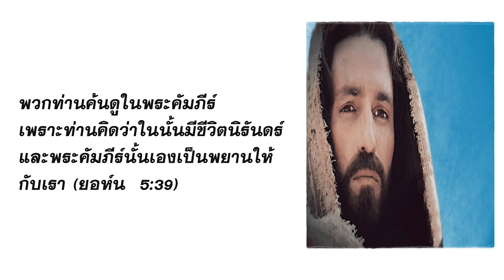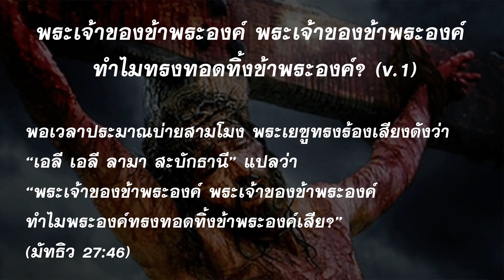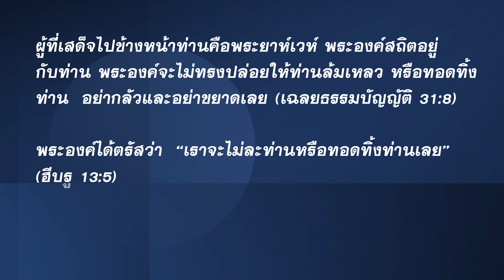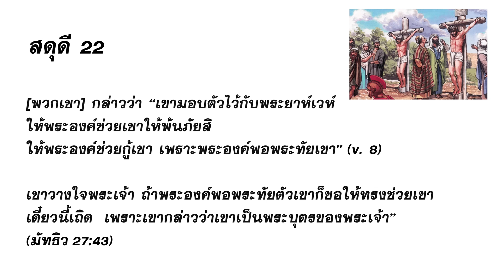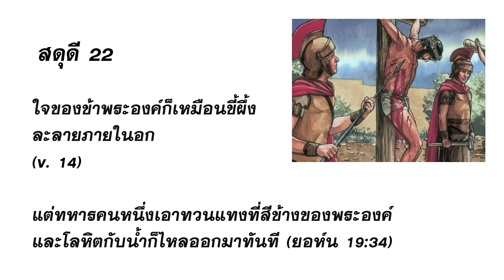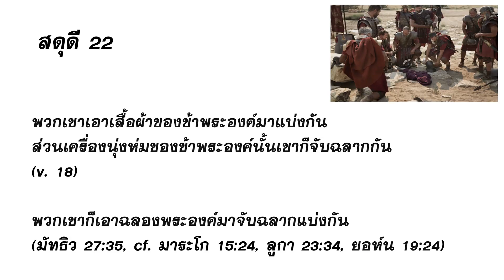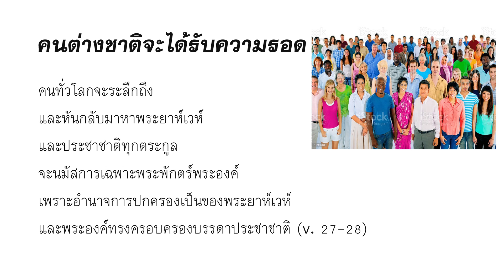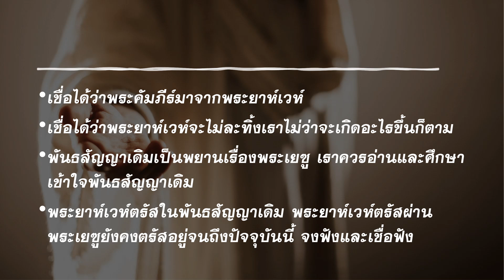Psalm 22 | คำเผยพระวจนะของเดวิดเกี่ยวกับพระเยซู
คำเผยพระวจนะของเดวิดเกี่ยวกับพระเยซู
Psalm (สดุดี) 22

แบ่งปันโดย ศจ.ดร.เคลลี่ ฮิลเดอร์แบรนด์